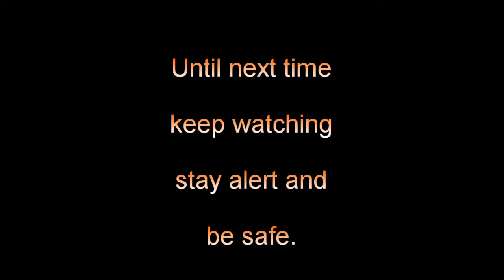Sinabung Volcano Time Lapse 190610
The aftermath of yesterdays eruption is plain to see - a new layer of ash covering the volcano. Sinabung is still pushing out ashy fumes, but thankfully not any where near yesterdays quantity!